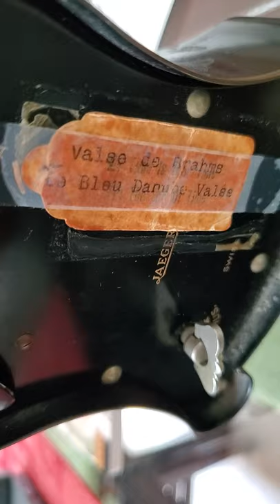Mom's clock music box